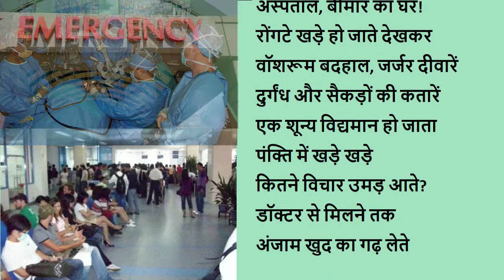Hospital (Poem)/अस्पताल (कविता)/बीमार का घर/ Poem on the actual situation in hospitals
This poem I had written based on self experience. Conditions of Indian hospitals are pathetic, they are either very costly (private) or dirty and crowded (public).